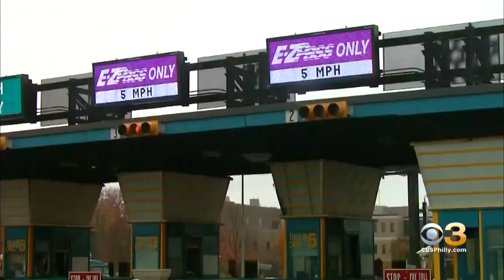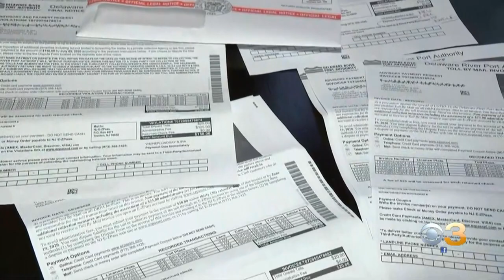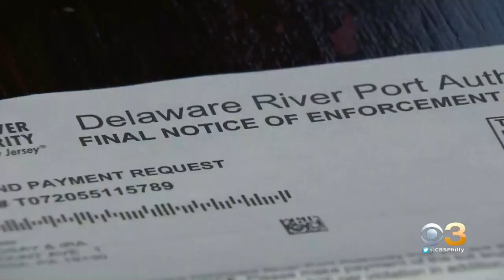E-Z Pass Users Receiving 'Ridiculous' Bills With Administrative Fees For Tolls Closed During Shutdow